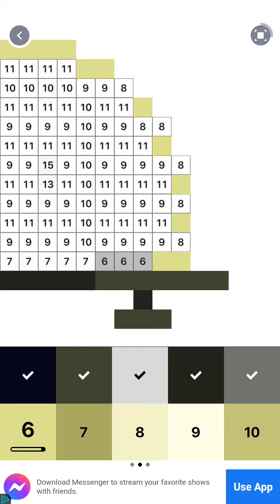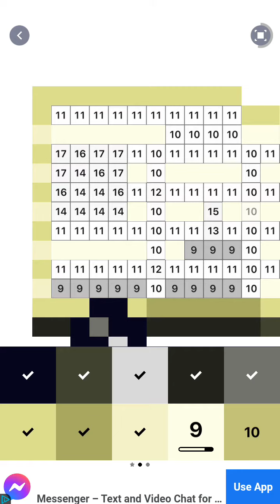( Camper Trailer ) ⛺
Pixel Art App 😊🎨